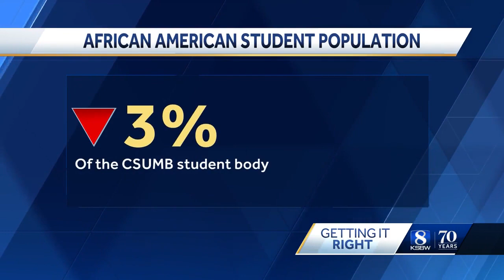CSUMB serving up soul food for Black History Month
Soul Food served at CSUMB